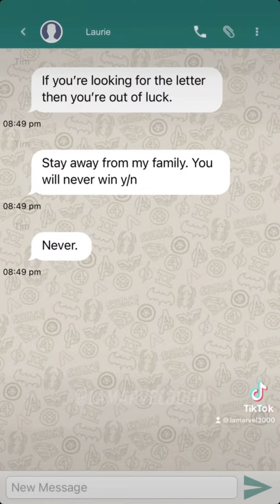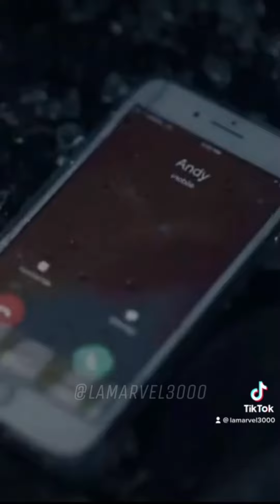He’s not mine x Andy Barber | Andy Barber Pt.31-40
Based off my TikTok POV

An original TikTok POV by lamarvel3000
I have NOT given permission for anyone else to post my content!!!

Finally the truth comes out and maybe we can begin fixing things again